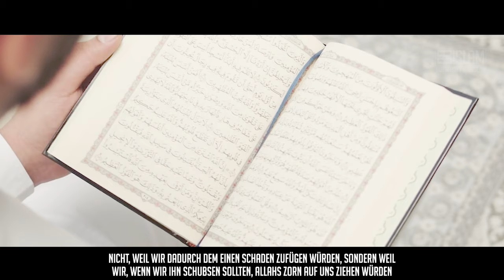Nach welchem Maßstab handelst du? ᴴᴰ ┇ Worte zum Nachdenken ┇ BDI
Wir erklären für gut, was Allah für gut erklärt und wir erklären für schlecht, was Allah für schlecht erklärt. Das ist die Basis, gemäß der wir handeln. Was Allahs Wohlgefallen mit sich bringt, betrachten wir als gut und das was Seinen Zorn erregt, betrachten wir als schlecht. Kurz und knapp also, handeln wir gemäß Halal und Haram.